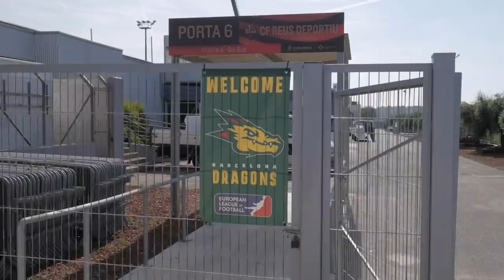UN MATCH PRO DE FOOTBALL AMÉRICAIN À BARCELONE 🤯🏈 (Barcelona Dragons) ⎮ ELF TOUR #01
C’est le début d’une nouvelle série pour moi et d’une nouvelle ère pour le Football Américain européen ! L’European League of Football comprends 8 équipes au travers de l’Europe et chaque semaine je vais aller voir l’une d’entre elles !

Directed, filmed and edited by Léo Sarteel.

📍 : Barcelona, España

Salut, moi c'est Léo Sarteel, j'ai 21 ans et je pratique le football américain.
J'ai joué aux Black Panthers à Thonon-les-Bains en France  🇫🇷de 2017 à 2019.
Avec eux j'ai été vice-champion de France en 2018 et Champion de France en 2019. 🏆
En 2017 je suis parti jouer au Canada au niveau Collégial avec les Lauréats du cégep de Saint Hyacinthe 🇨🇦
Et j'ai retenté l'expérience au Canada 🇨🇦 en 2019 avec Les Nomades du Collège Montmorency à Laval, au Québec. Mais ça c'est pas passé comme prévu... 🤷🏽‍♂️
À travers mes vidéos j'essaye de vous faire découvrir le sport méconnue qu'est le football américain 🏈
Mais au delà de ça je partage des moments de ma vie mes histoires mes activités, je veux vous divertir et vous faire apprécier la vie autant que moi je l'apprécie ! 🙏🏽
N'oubliez pas que la force c'est vous, partagez à vos potes et à votre entourage, parlez de ma chaine au boulot, à l'école, à pôle emploi et un jour on attendra ce fameux LEMILLION !
En tout cas jusque là, RESTEZ CONNECTÉS ! 📱